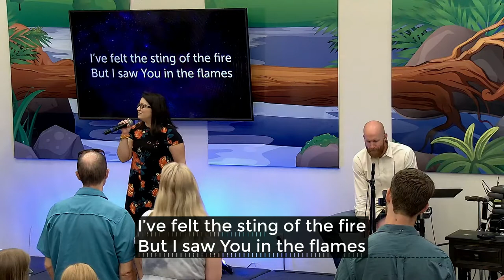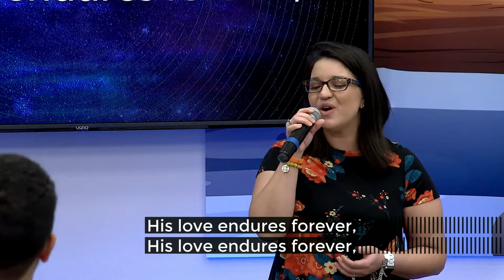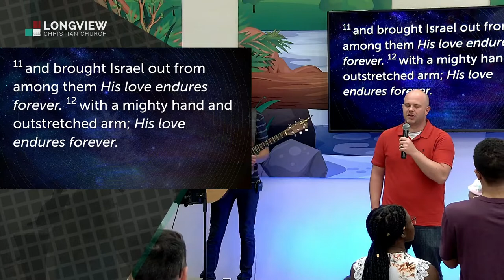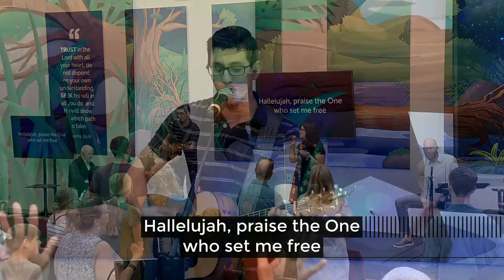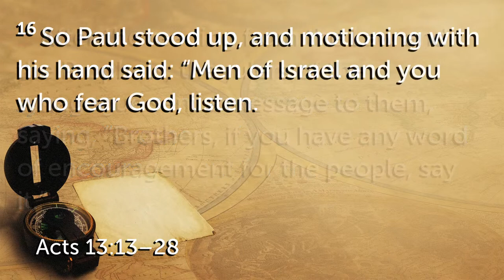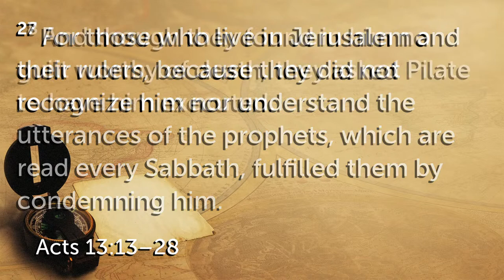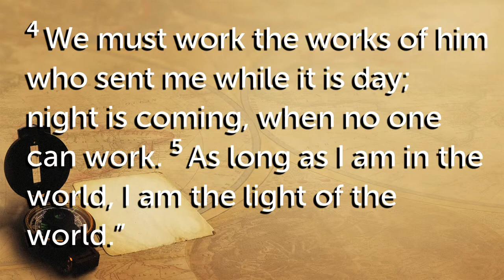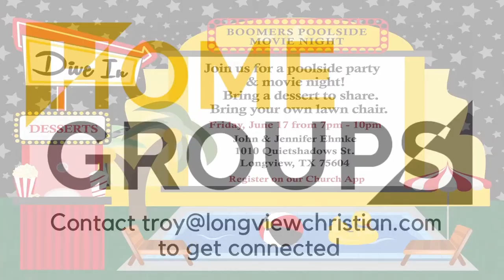Sunday Service - Paul's Sermon, Part 1 - Jun 12, 2022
Title: Paul's Sermon, Part 1
Scripture: Acts 13:13-28
Takeaway: God is no stranger to history.
Speaker: Mike Skelton